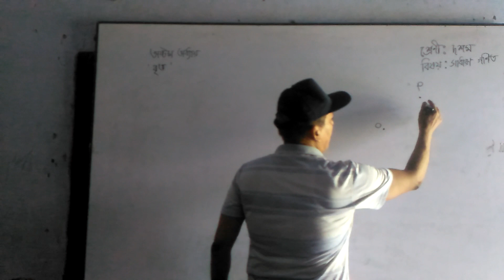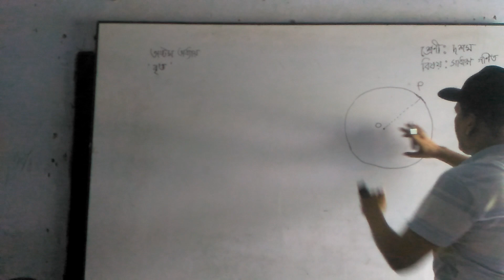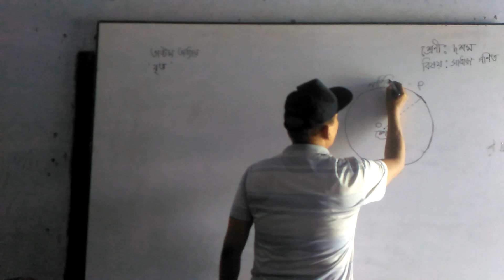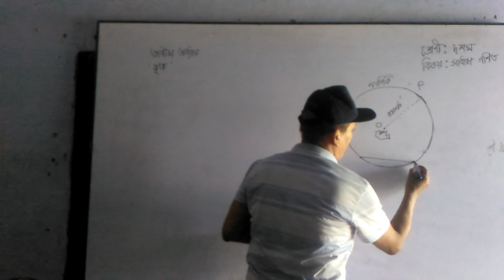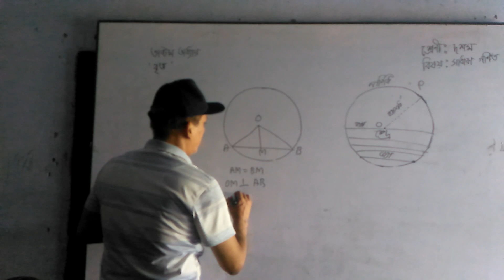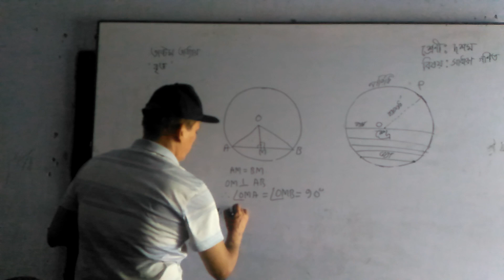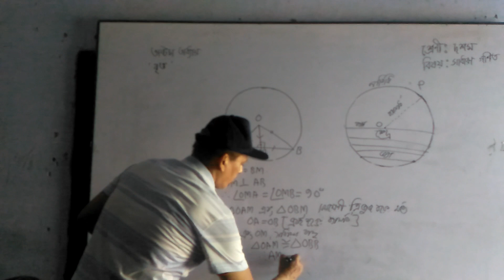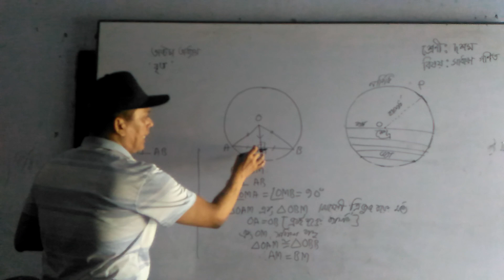KISHOR KUMAR DUTTA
GENERAL MATHEMATICS, CLASS NINE-TEN